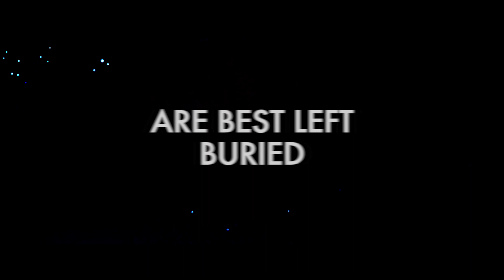The Heiress (2021) | Official Trailer | Horror/Thriller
Claire and Anna are devoted sisters who live together in Anna’s house. Claire suffers from epileptic fits and Anna acts as her carer, when she’s not at work or at her boyfriends. When their Grandmother dies, Claire begins to see ghostly visions of an old woman and a young child within the house.

Anna has difficulty believing her and thinking it to be caused by her epilepsy. But Claire’s visions worsen and steadily begin to test her sanity until one night she mistakenly attacks Anna – believing her to be one of the ghosts. Who is the ghost really after?